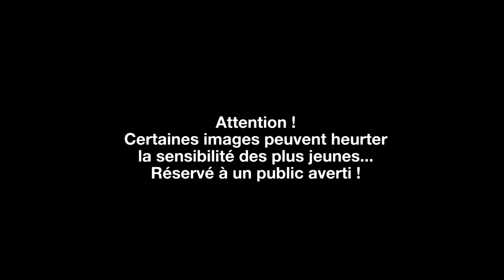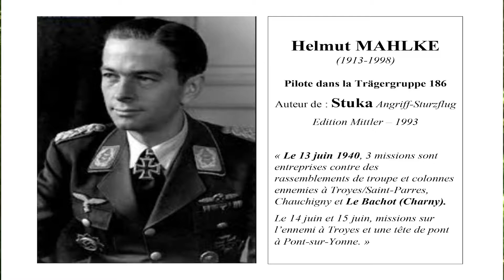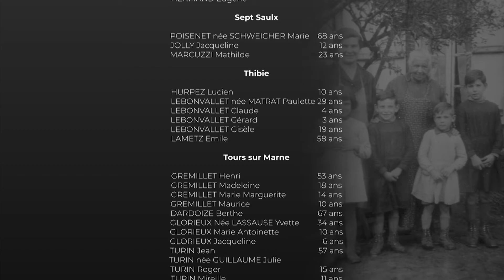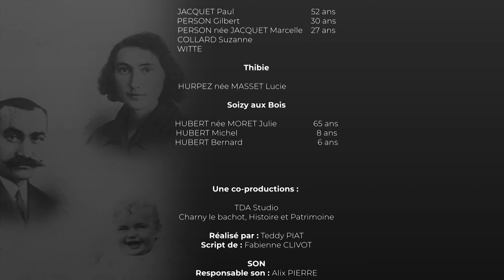Documentaire inédit sur un évènement inconnu ! : épisode 2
Voici, le second épisode de notre documentaire, nous en sommes tellement fiers ! 🤩
Comme vous aurez pu le voir, le sujet de cette mini-série documentaire est le bombardement de la commune auboise de Charny-le-Bachot, évènement historique peu connu mais pourtant si tragique. 😕

Le sujet de cet épisode, le bombardement en lui même, son déroulement, les témoignages de personnes l'ayant vécu ou bien connaissant des personnes qui se sont retrouvées sous les bombes.

Dans cette mini-série documentaire vous retrouverez des témoignages exclusifs de personnes ayant vécu ce tragique évènement historique, des images d'archives inédites ainsi qu'un hommage aux victimes.

N'hésitez pas à nous faire part de vos retours ce documentaire, à le liker, le commenter ou le partager si il vous a plu et à vous abonner, activer la cloche si vous attendez le second épisode. 😉

📚VOUS POUVEZ RETROUVER NOS DIFFERENTES EMISSIONS EN SUIVANT LES LIENS 📚

Nous remercions tous les intervenants directs ou indirects dans l'élaboration de la vidéo !